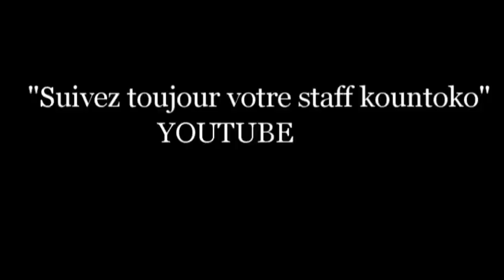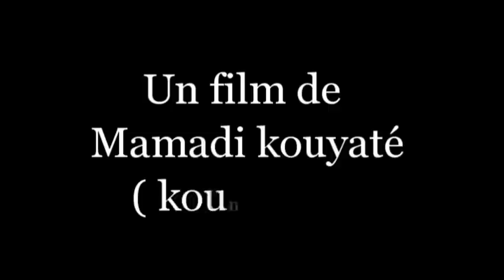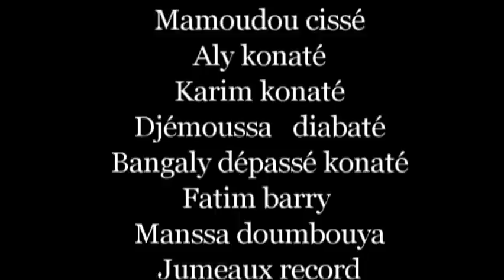kountoko Natabaya tono 6 Film guinéen version malinke